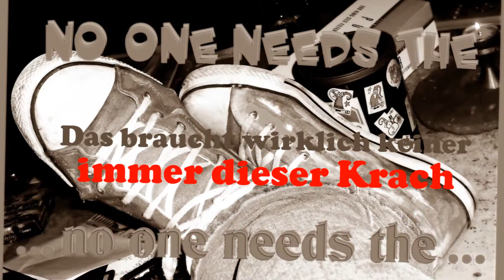oh god...dio..bòg...IIaah...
picture and rock'ing by: Schorse (EMI)
...Resteverwertung...